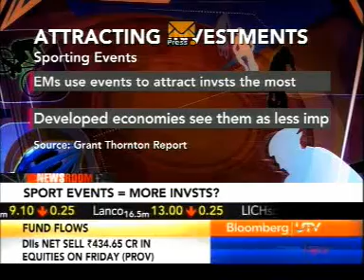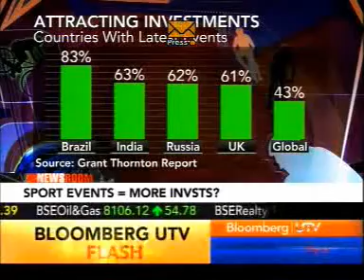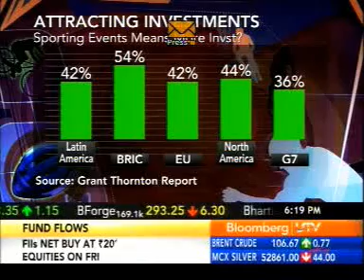Vishesh Chandiok - National Managing Partner, Grant Thornton India LLP on Bloomberg UTV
Vishesh Chandiok shares his views on the International Business Report on Sport in Business with Bloomberg UTV.The key points he highlighted were the impact of businesses on sports and how emerging economies percieved sporting events as opposed to developed countires.